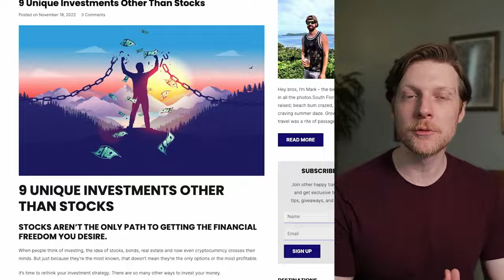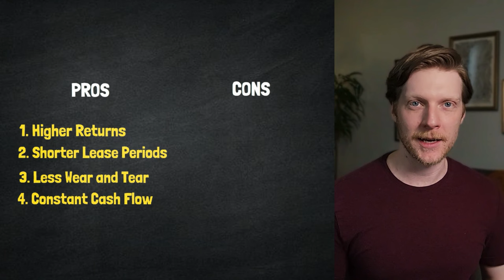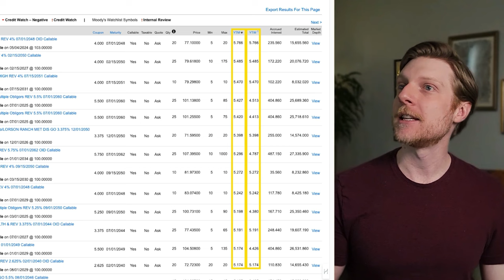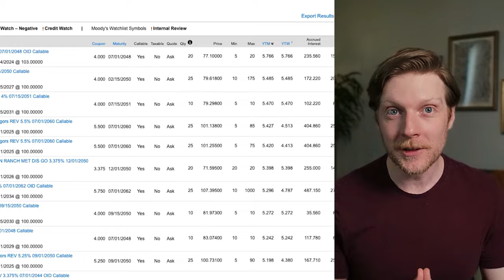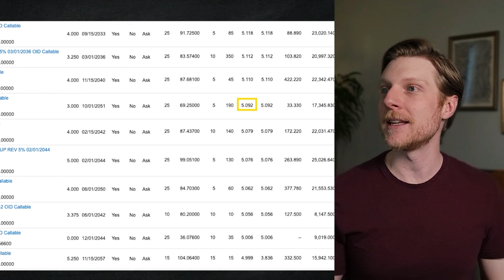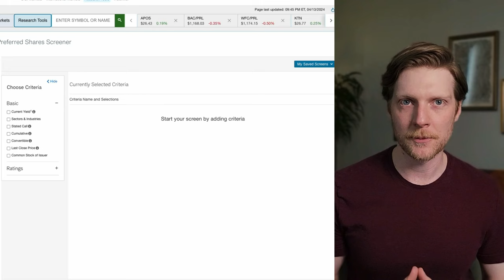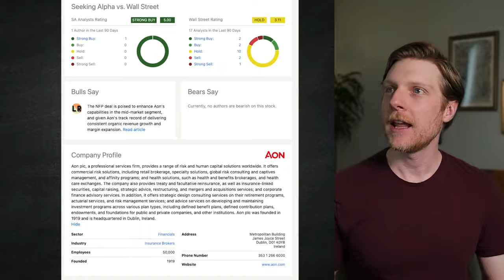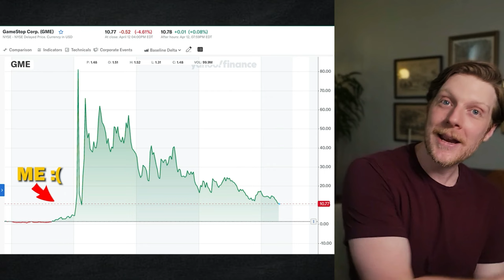UNUSUAL Investments You Can ACTUALLY Do (Not S&P 500)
What is the best unusual investment for passive income? We have all been told to invest in assets but that’s like your doctor telling you to eat healthy. It’s super vague and very difficult to start. Most of conventional wisdoms were just either stock-related or not passive at all. Out of frustration, I decided to make my own list of UNUSUAL, PASSIVE, and EASY investments that I can begin from my phone.

⌚ Timestamps:
00:00 What is the best unusual investment for passive income?
01:09 1. Real Estate Fund (not REIT)
04:20 2. Municipal Bonds
10:08 3. Collectibles (not Pokemon Cards)
11:55 4. Preferred Stocks